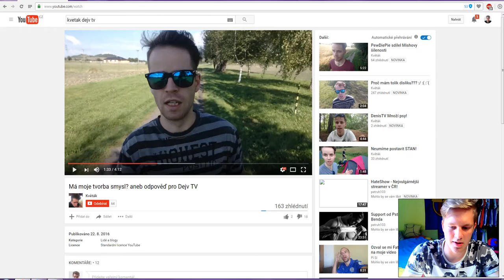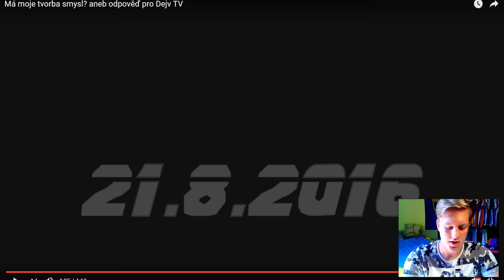NEJVĚTŠÍ ŠÉFÍK NA INTERNETU !!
a zlepšování natáčení/streamování

» CPU: Intel i5 4460
» RAM: HyperX 16GB
» GPU: MSI GTX 960  4GB
» SLUCH.:CONNECT IT Biohazard Headset
» KRYSA: CONNECT IT Battle Mouse CI-78
» KLÁVESKA: CONNECT IT Battle Keyboard CZ
» MIC: Trust Starzz
» WEBCAM: A4tech PK-900H

SOFTWARE
» OBS,FRAPS,SHADOW PLAY,CAMTASIA

» Movie Maker,Sony Vegas

Pokud se video líbilo dejte like.